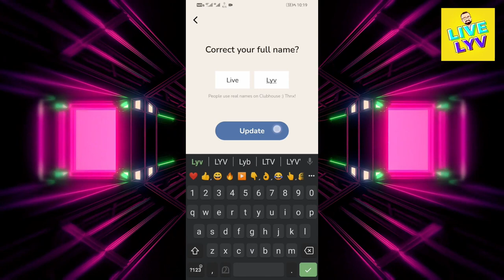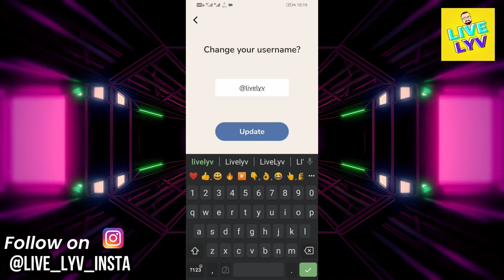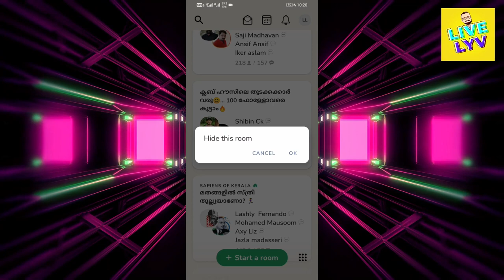How to change name & username in Clubhouse Android? How to use latest Clubhouse app?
Let' see how to change our name and username in clubhouse android app update. How to use clubhouse app and it is a review of the new update of clubhouse. This tutorial is new video in the clubhouse series, others are pasted below here:

👉 How to create club in clubhouse app? How to use Clubhouse? (Malayalam)

📸 Follow channel on Instagram for further queries: @live_lyv_insta

🅽🅾🆃🅴: If You Like Video, Don't Forget to ...

👉 HDD vs SSD Malayalam ആരാണ് കേമൻ? Hard disk drive vs Solid state drive | Laptop ssd vs hdd 2021